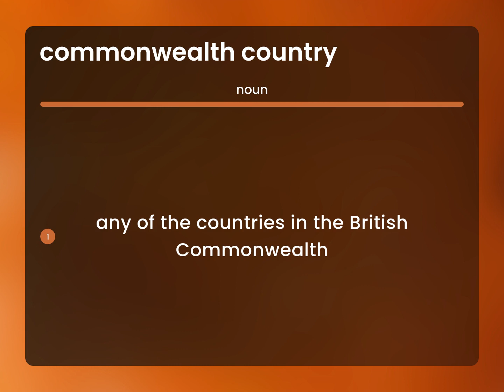Commonwealth country — COMMONWEALTH COUNTRY definition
Meaning of COMMONWEALTH COUNTRY

Susan Miller (2023, March 8.) Commonwealth country in the dictionary